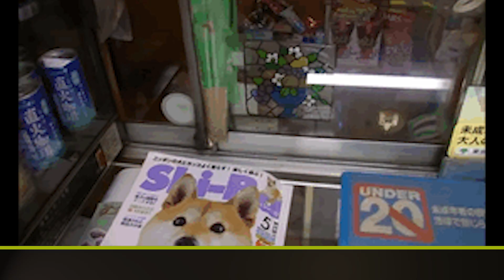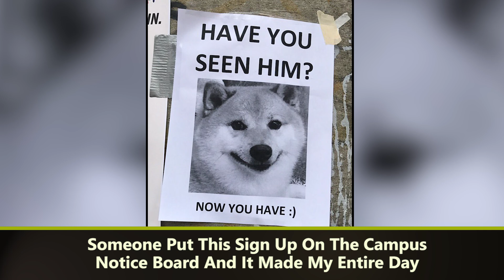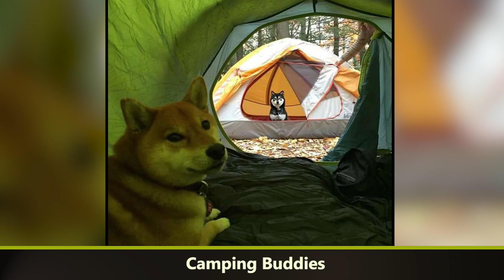50 Times Shibas Proved They’re The Most Much Wow Dogs Ever - cute dog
50 Times Shibas Proved They’re The Most Much Wow Dogs Ever - cute dog